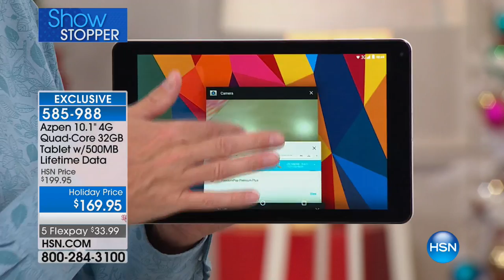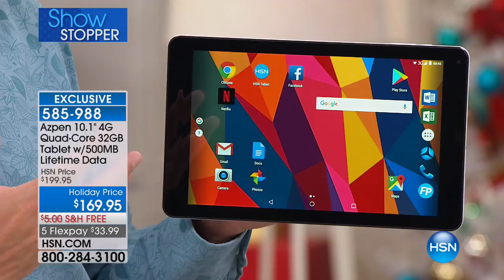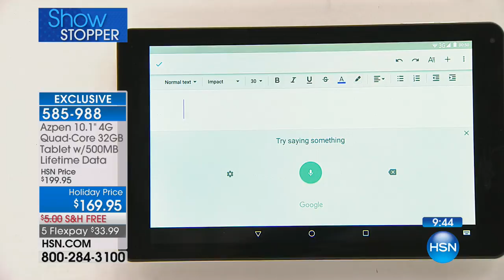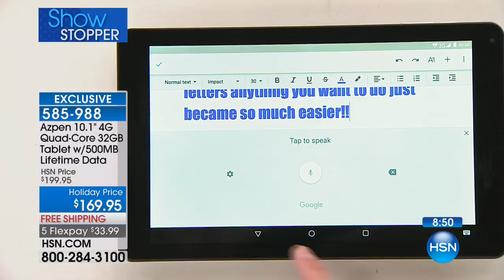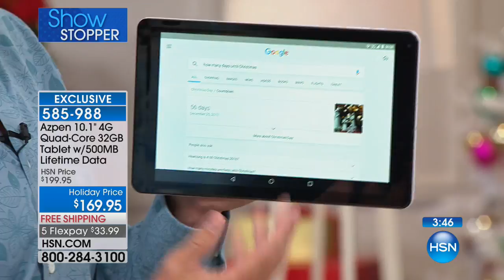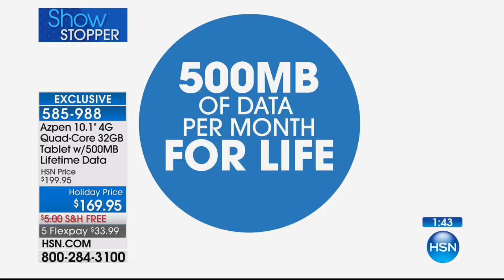HSN | Electronic Gift Connection 10.30.2017 - 12 AM